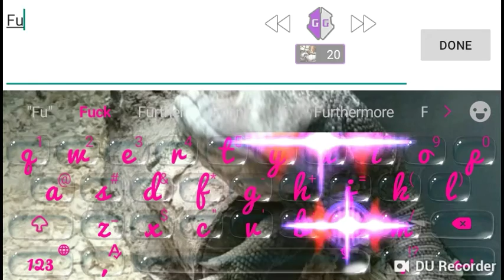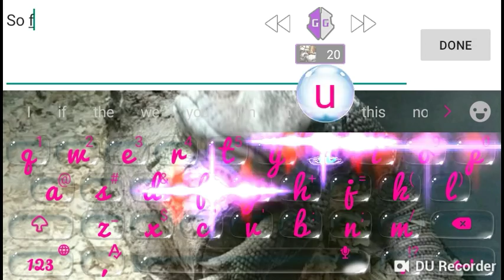Old speed hack